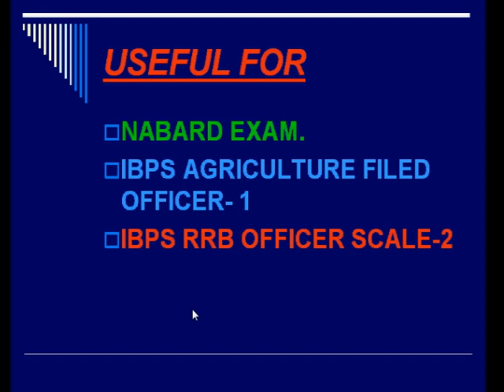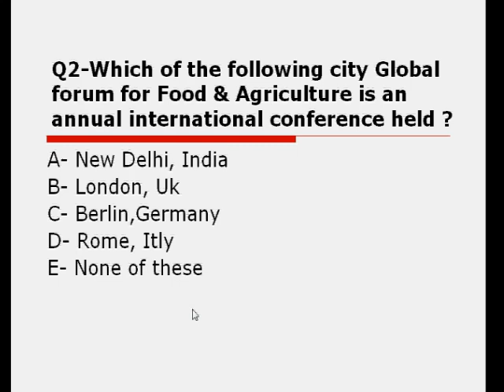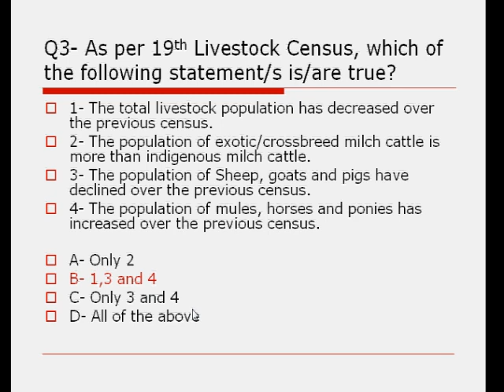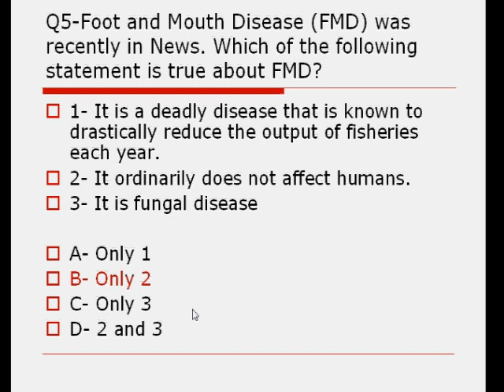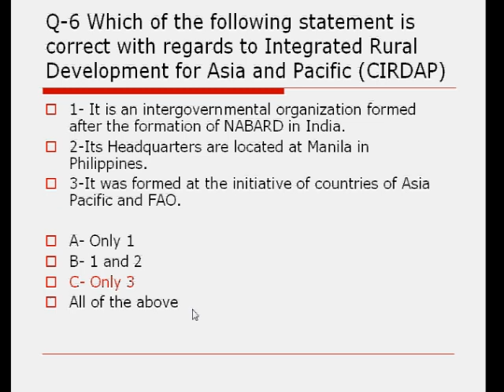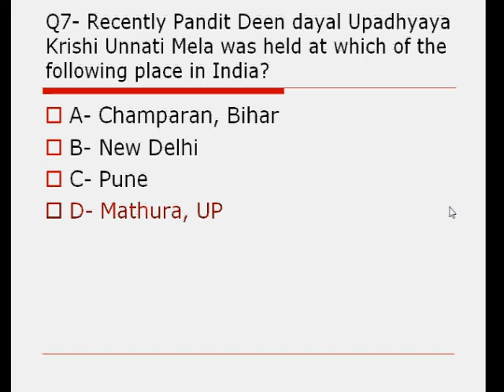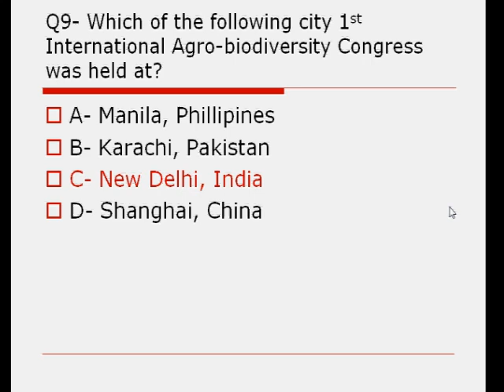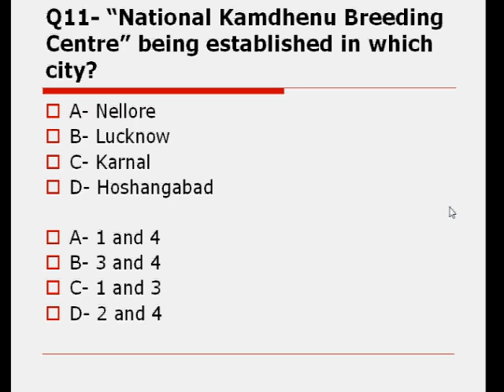Agricultural Currents Affairs june -2